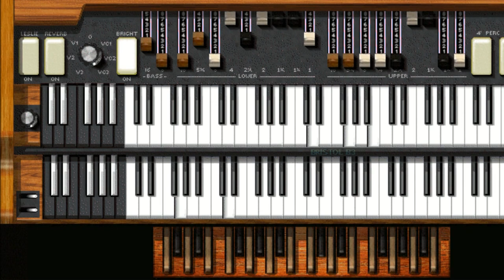Hammond B 3 and Sax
Improvisation of Soundtrack